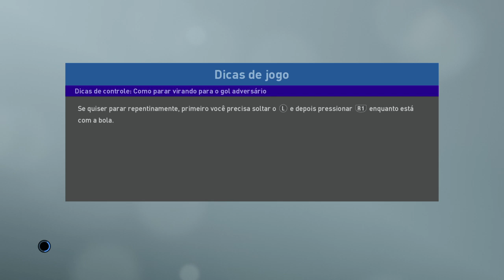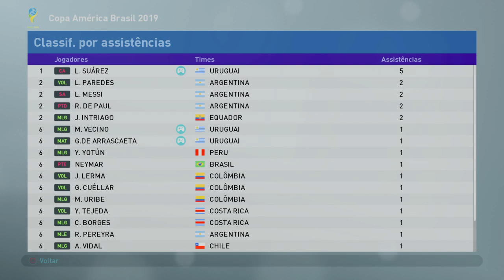COPA AMÉRICA - 3 RODADA - EQUADOR X URUGUAI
E aí galera, beleza?

Muito obrigado.